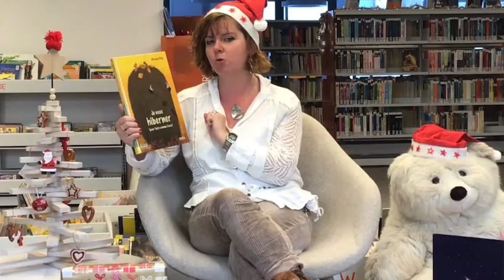Album Jeunesse "Je ne veux pas hiberner : pour faire comme le bison"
Retrouvez le coup de coeur de Nathalie : Album Jeunesse "Je ne veux pas hiberner : pour faire comme le bison" de Oksana Bula . Aux éditions Alice Jeunesse